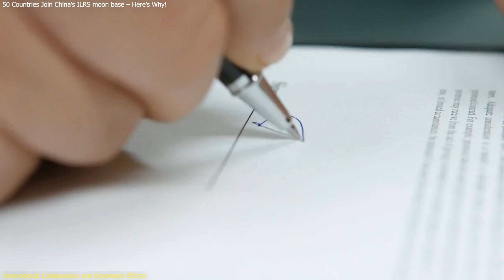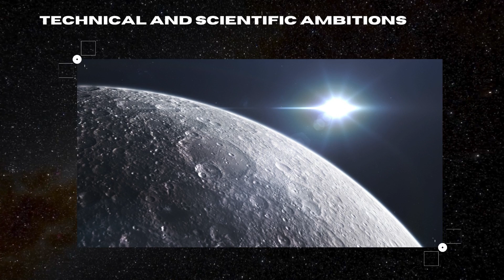50 Countries Join China’s ILRS moon base – Here’s Why!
China is spearheading an ambitious International Lunar Research Station (ILRS) at the Moon's south pole, aiming to collaborate with 50 countries! This project is set to revolutionize lunar exploration, with a basic station by 2035 and expansions by 2045. Key missions like Chang’e-7 and Chang’e-8 will scout for resources and test new technologies, making the ILRS a global scientific hub. Countries like Venezuela, Belarus, and Pakistan have already joined, showcasing China’s push for international cooperation in space.